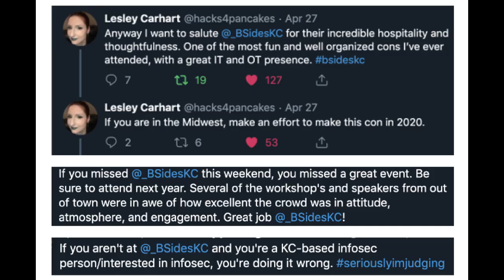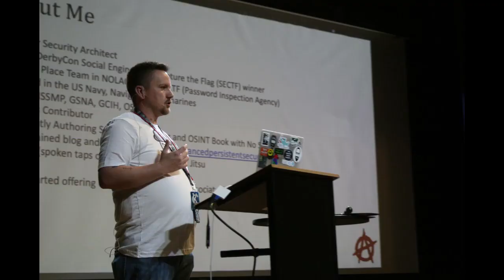BSidesKC 2019 In Review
Slideshow of BSidesKC 2019